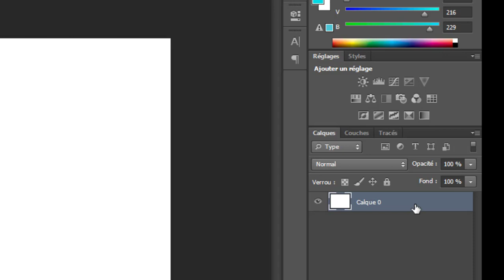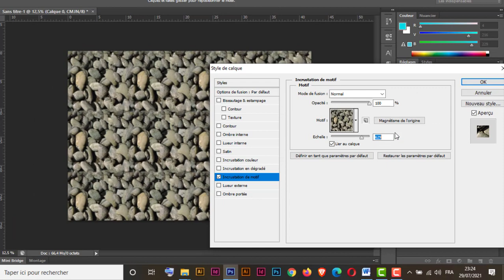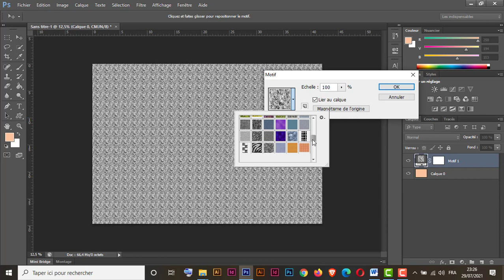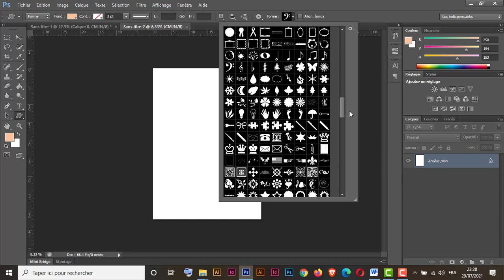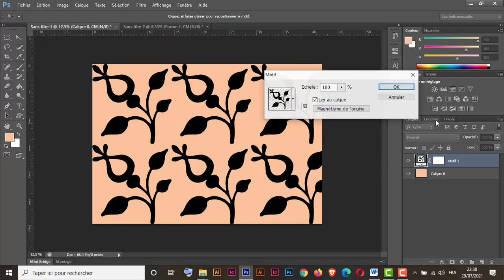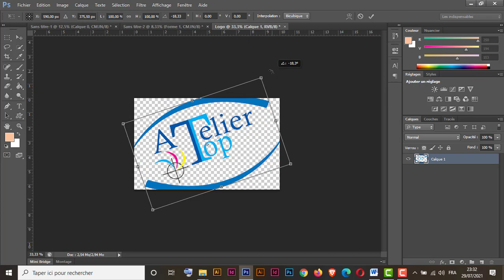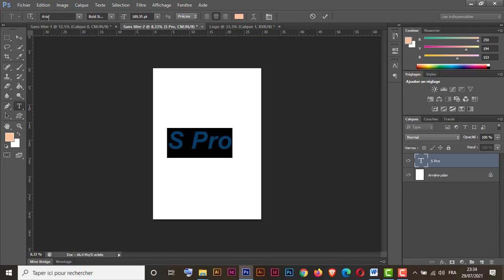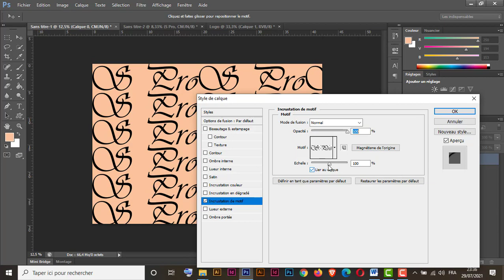Comment créer un motif sur photoshop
- motif par la bibliothèque des styles de calque
- motif par le calque de réglages et remplissage
- transformer un logo en motif
- transformer un texte en motif
- transformer un forme libre en motif